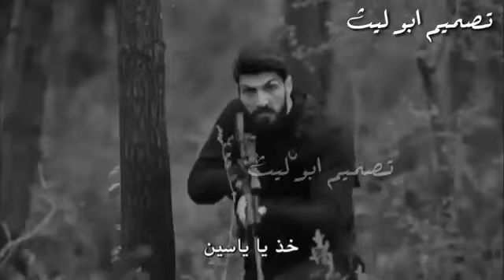نحن الزلم الجد جد ✌👊😎( الوصف مهم كتير)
كيفكن شو حالكن 😎